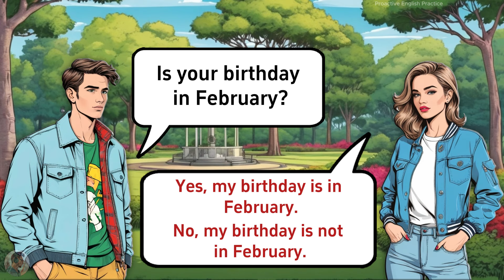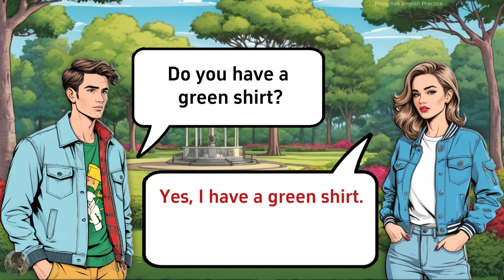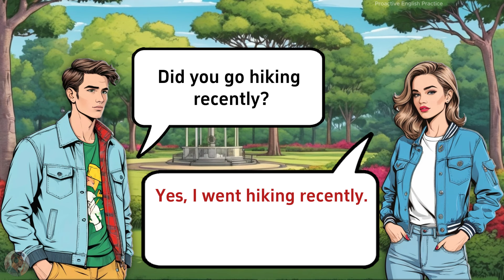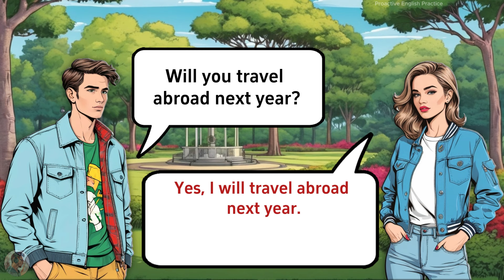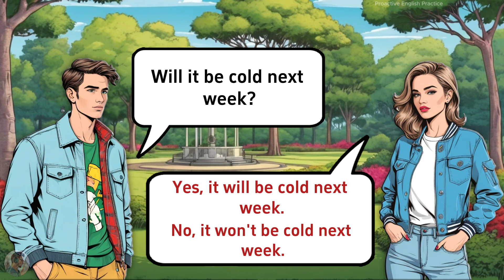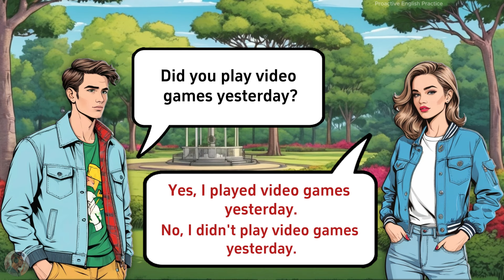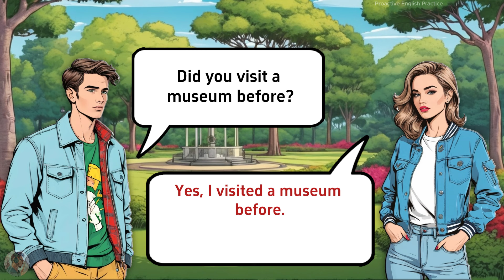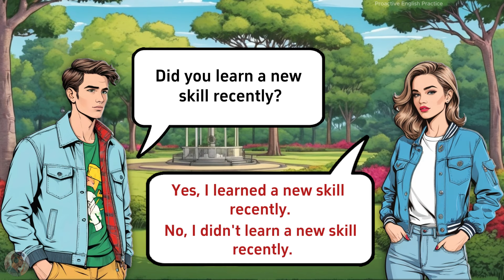English Conversation Practice | Questions and Answers | Learn English for Beginner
Improve your English with this engaging question and answer practice video! Explore a wide range of topics as we cover 100 short questions and answers in English. Enhance your speaking and listening skills while gaining confidence in everyday conversations. Whether you're a beginner or intermediate learner, this video is perfect for you! Join us and master English communication with ease.